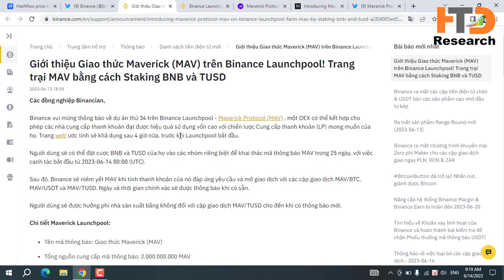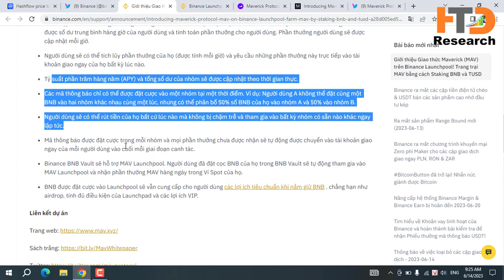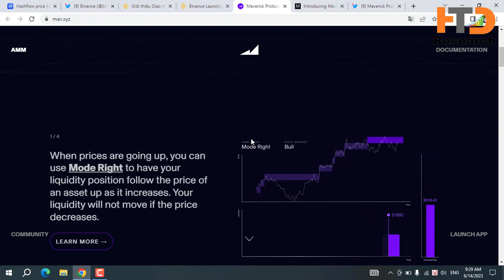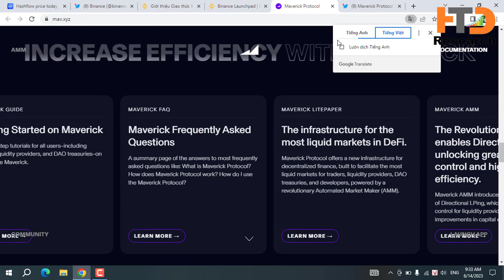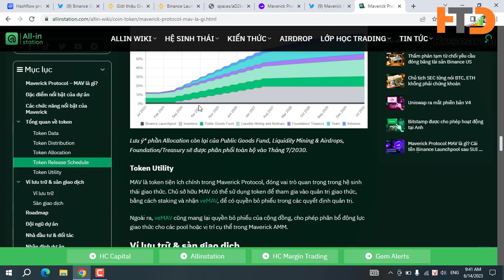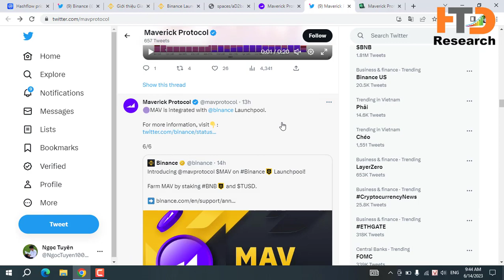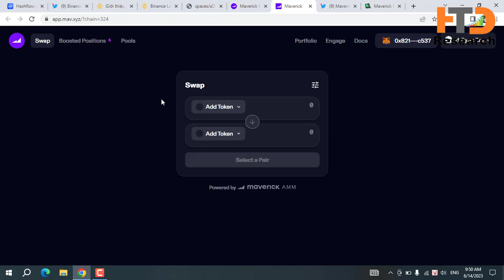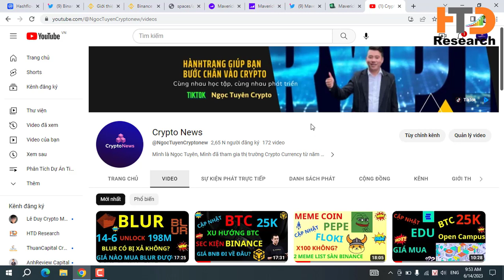PHÂN TÍCH Maverick Protocol (MAV)? DỰ ÁN BINANCE LAUNCHPOOL THỨ 34 CÓ GÌ ĐĂC BIỆT? TIỀM NĂNG XX?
Link đăng ký các sàn giao dịch uy tín:
PHÂN TÍCH Maverick Protocol (MAV)? DỰ ÁN BINANCE LAUNCHPOOL THỨ 34 CÓ GÌ ĐĂC BIỆT? TIỀM NĂNG XX?/Crypto News